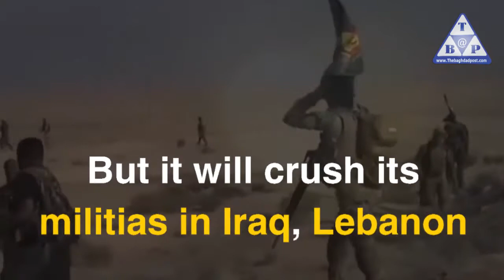Sectarian war is ensuing in Syria over the bodies of Iraqi miliitas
Sectarian rhetoric is adopted by Iran mercenaries
They incite killings, beheadings in the name of Karbala
The militias also stir terror by invoking curse upon Messenger companion Moawia
This happens through a person named Zainulabedin
He knows well Diria dialect
He calls for major sectarian war
He invokes struggle of Imam Hussein, Abbas
Sectarian war is raging on
It is being fomented to recruit more Iraqi militias in Damascus
This battle won't end with Mullahs winners
But it will crush its militias in Iraq, Lebanon
Assad regime, Mullah regime will be annihilated
Mullahs are living in final moments before demise
The entire world is on one side to crush it, end its terror
It also crush its elements in Syria, Iraq, Lebanon, Maghrib